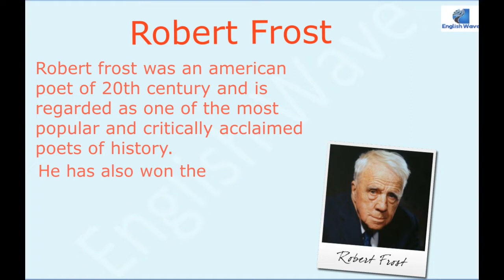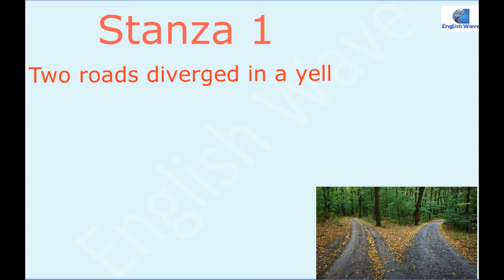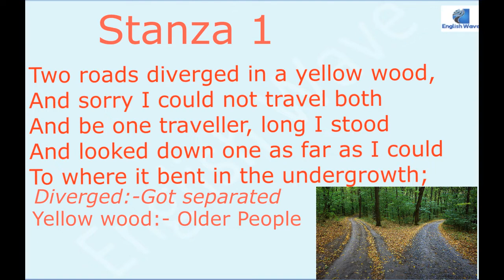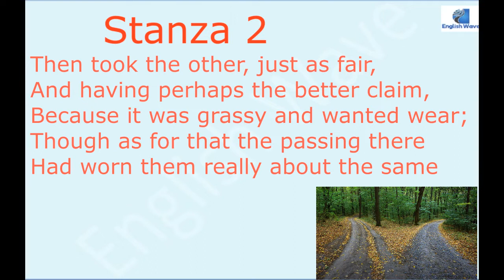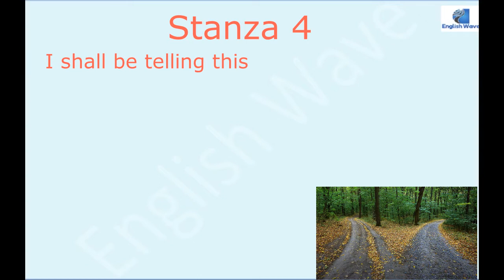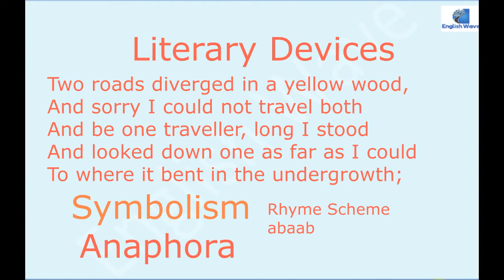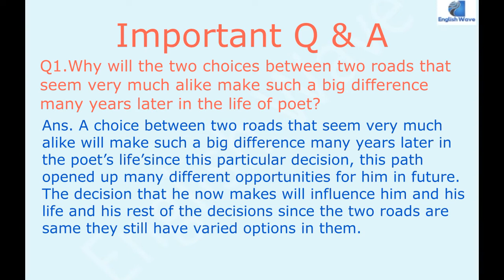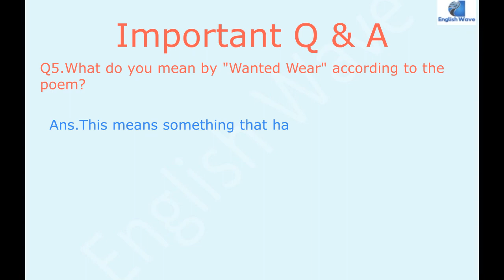Road Not Taken Class 9th CBSE full explanation with Literary devices and Important Question answers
This  Video contains Line by line full discussion of Poem:- The Road not taken by Robert Frost along with Literary Devices and Important question answers of poem.